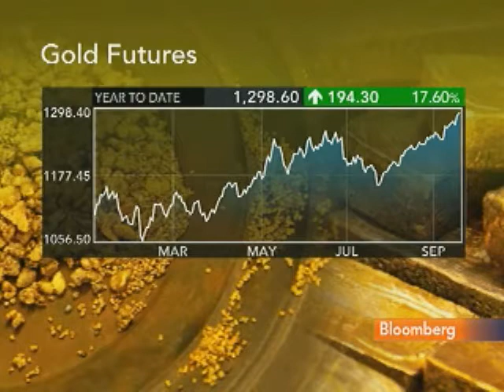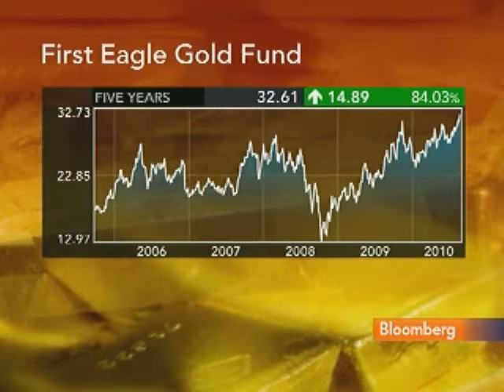First Eagle's GOLD Strategy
Abhay Deshpande, co-manager of the First Eagle Global Fund,  discusses the outlook for gold prices and U.S. stocks. He talks with Matt Miller and Carol Massar on Bloomberg Television's "Street Smart."